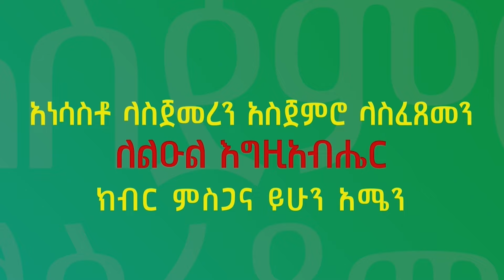MD|| "በፍቅር ላዚምህ ፍቅር ነህ ጌታዬ" ዘማሪት መቅደላዊት በላቸው | መጋቢት 22 / 2016 ዓ.ም #2024#mezmure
የማኅበራችን የምክሐ ደናግል ማርያም ኢንስታግራም